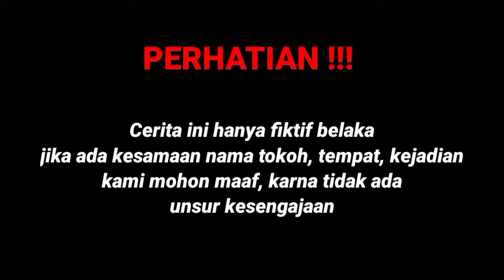DEMI SEORANG WANITA CACAT PRIA INI RELA KEHILANGAN HARTA TAHTA LIAT PERJUANGAN PRIA INI BIKIN NANGIS